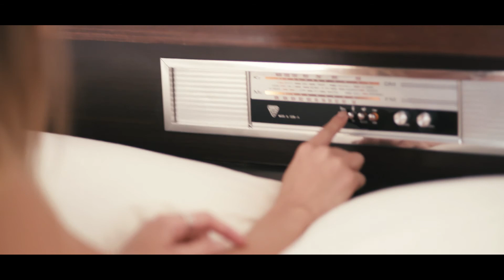The Beauty into the Dolomites - Molveno '17 (by Mattia Holm & Giorgia Dardi)